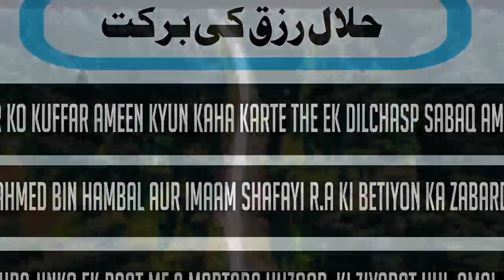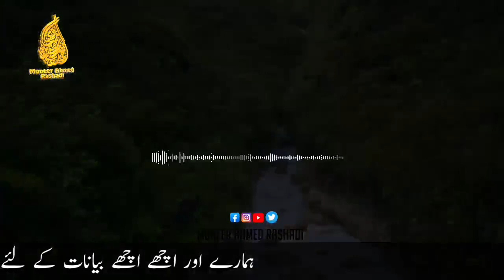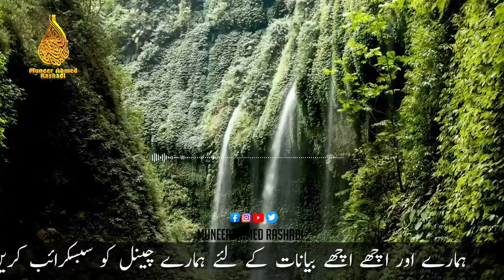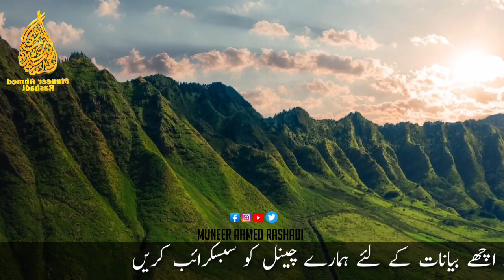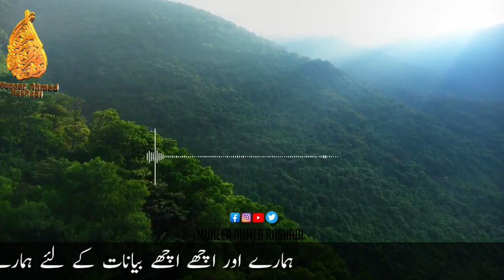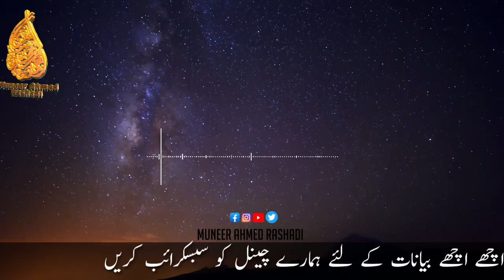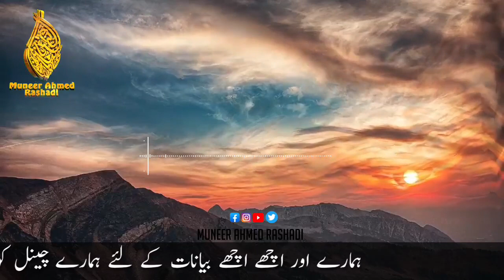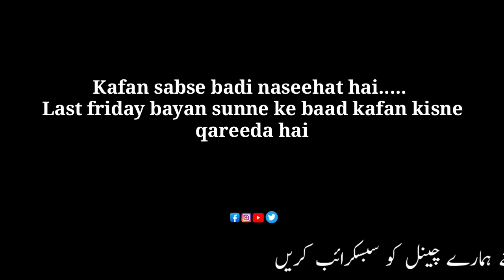Imaam Ahmed bin hambal aur imaam shafayi R.A ki betiyon ka zabardast qissa TONIGHT 9 P.M.